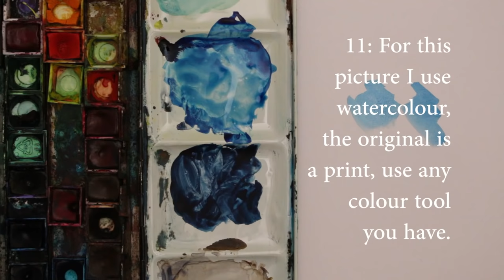How to Draw The Great Wave by Hokusai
Learn how to draw The Great Wave by the famous artist Hokusai in this easy step by step art tutorial.

Art Materials Used:

4B pencil, kept sharp
Watercolour paper
Eraser
Watercolours

There are many things we can learn by looking at the art of the great artists of the past. One of the best ways to understand how an image works is to draw it. In this art tutorial I show you one way to copy the famous print by Hokusai of The Great Wave off Kanagawa.

There are over 180 free How to Draw art tutorials on my YouTube Channel, Circle Line Art School.

There are many ways to draw and my aim is to encourage you to try a range of different art techniques and subject matter each week.

How to Draw Like a Famous Artists: Hokusai
How to Draw The Great Wave